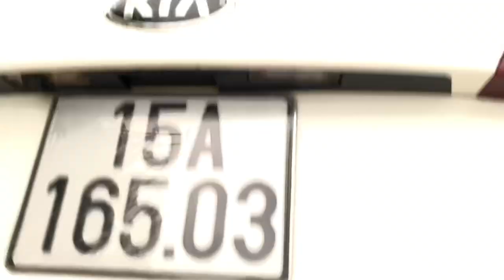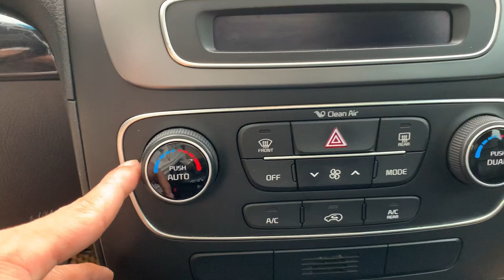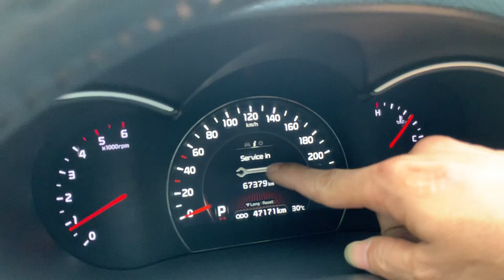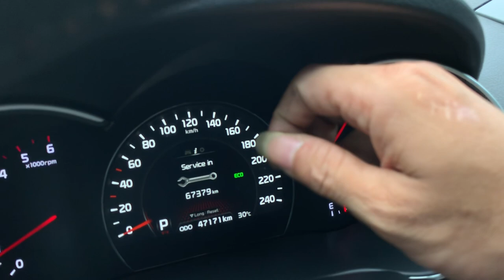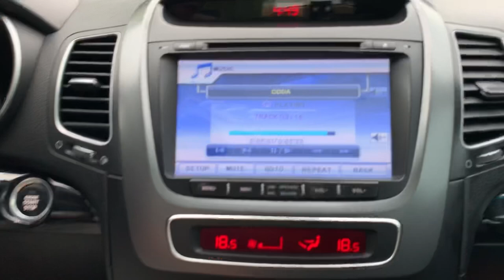Kia Sorento 7 chỗ máy dầu 2014 số tự động bản cao cấp nhất 10 túi khí | Giá 720 tr | 0855.966.966